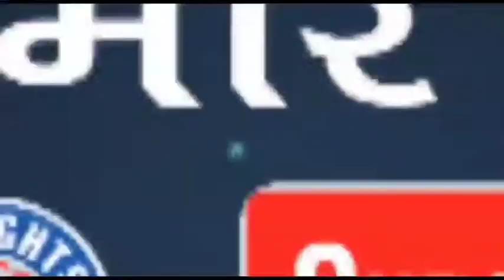Tokyo-टोक्यो पैरालंपिक में हरियाणा की ओर से भाग लेने वाले और पदक जीतने वाले खिलाड़ियों को किया सम्मा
Tokyo-टोक्यो पैरालंपिक में हरियाणा की ओर से भाग लेने वाले और पदक जीतने वाले खिलाड़ियों को किया सम्मानित

गुरुग्राम में मुख्यमंत्री मनोहर लाल खट्टर और उपराष्ट्रपति एम वेंकैया नायडू ने टोक्यो पैरालंपिक में हरियाणा की ओर से भाग लेने वाले और पदक जीतने वाले खिलाड़ियों को सम्मानित किया।

हर्ष सहानी की रिपोर्ट